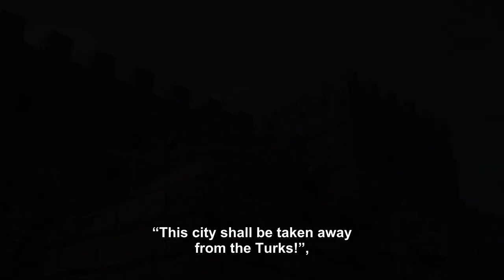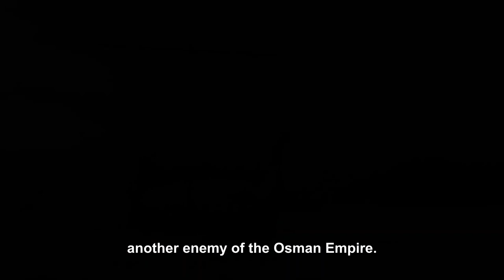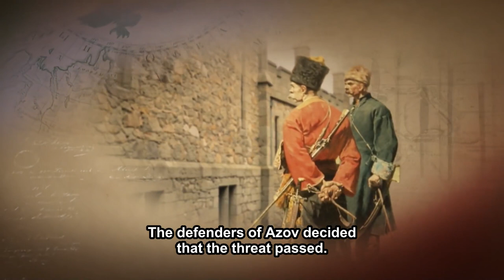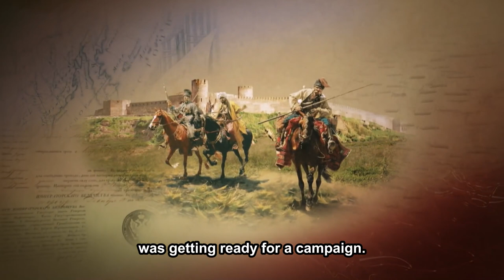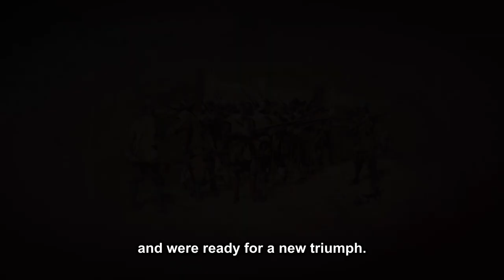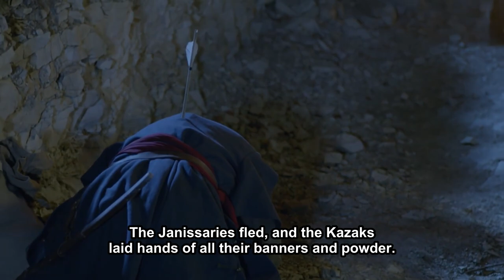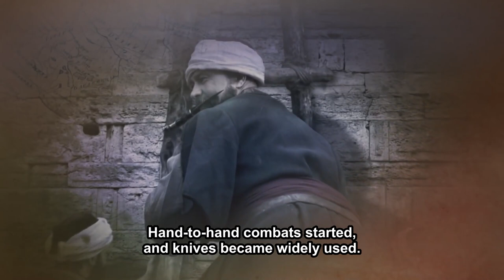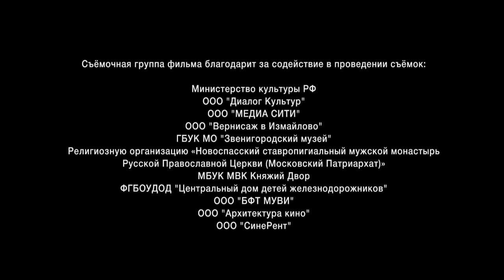RUSSIA'S FORGOTTEN WARS. THE AZOV CAMPAIGN. StarMedia. Docudrama. English Subtitles